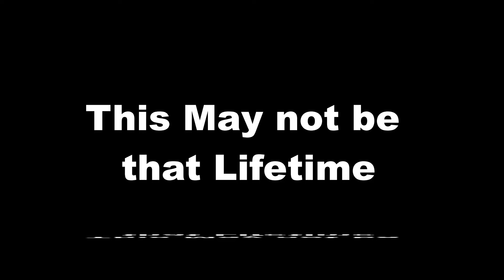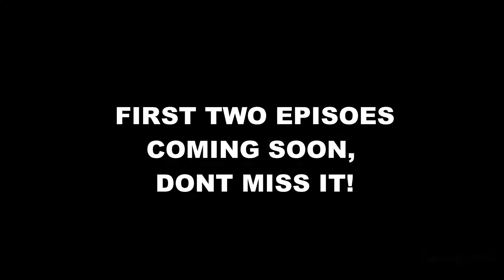Todd and Judith Trailer 02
Soon, we'll get to meet the Greenes, America's favorite full time RV couple!  For now, all we can share are these little tidbits and insights.